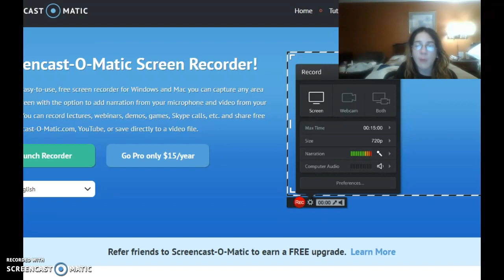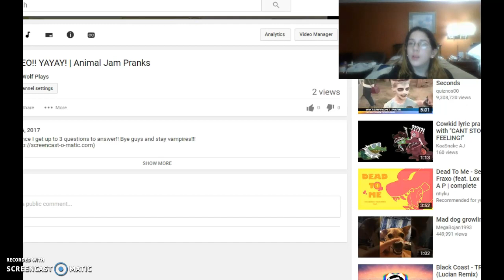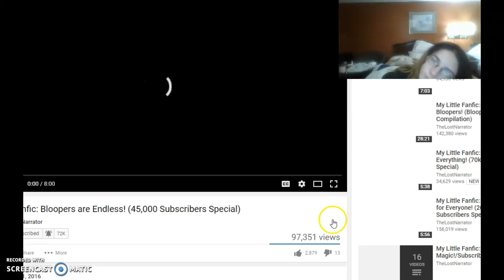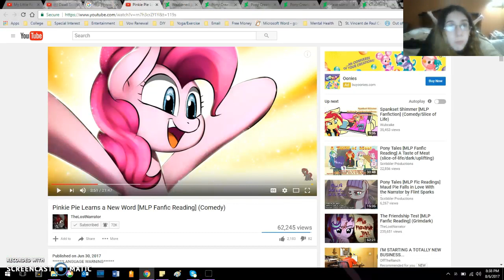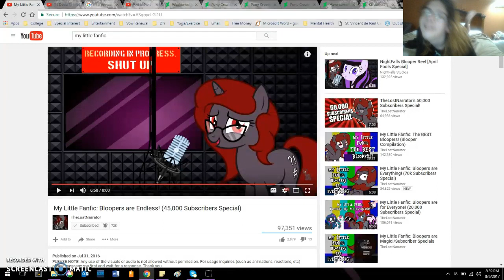THE BLOOPERS DOE!! | Try Not To Laugh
Blooper videos by TheLostNarrator! Check her channel out!